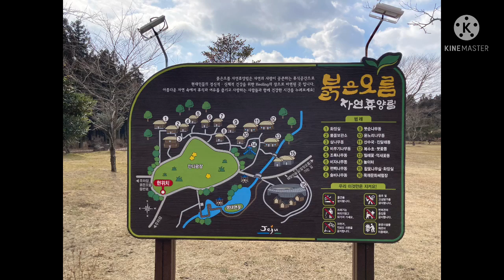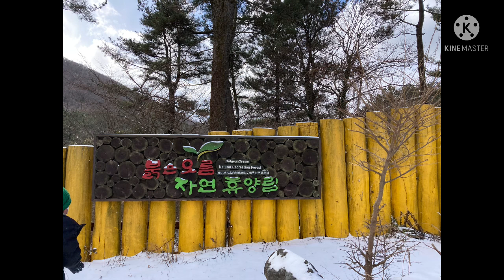[Subconscious Challenge] days43 #220205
Through Red Oreum Natural Recreation Forest in Jeju Island, we will see, hear, and share, and do a subconscious challenge based on our own thoughts.

1. Rest.
- Body/mind
2. Observation.
- Kids, Wife(Mommy) and Myself
3. Challenge.
- Any plan/Vision for 2022!